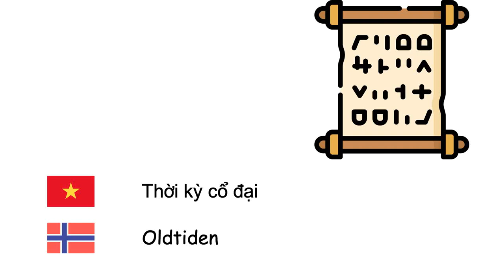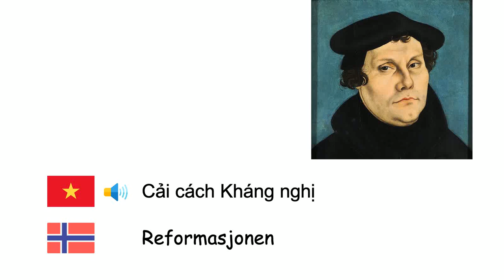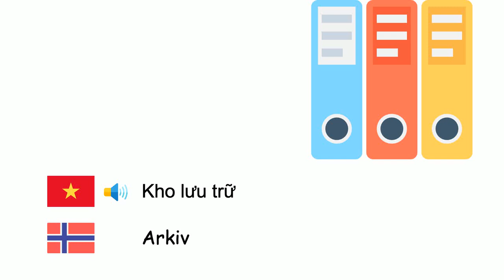Lịch sử (Tiếng Na Uy) (vi-no)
Fone TV
vi-no-37
Historie (Norsk)
Thời tiền sử - Forhistorisk tid
Kỷ băng hà - Istid
Thời đại đồ đá - Steinalderen
Thời đại đồ đồng - Bronsealderen
Thời đại đồ sắt - Jernalderen
Thời kỳ cổ đại - Oldtiden
Trung Cổ - Middelalderen
Thế Holocen - Holocen
Phong kiến - Føydalisme
Đế quốc - Imperium
Chủ nghĩa thực dân - Kolonialisme
Phục Hưng - Renessansen
Cải cách Kháng nghị - Reformasjonen
Cách mạng công nghiệp - Den industrielle revolusjon
Chế độ quân chủ - Monarki
Dân tộc - Nasjon
Bộ lạc - Stamme
Kho lưu trữ - Arkiv
Lâu đài - Borg
Hòa bình - Fred
Chiến tranh - Krig
Hiệp ước - Traktat
Vương - Konge
Chiến tranh thế giới thứ nhất - Første verdenskrig
Chiến tranh thế giới thứ hai - Andre verdenskrig
Cuộc vây hãm - Beleiring
Văn minh - Sivilisasjon
Trận đánh - Slag
Hiệp sĩ - Ridder